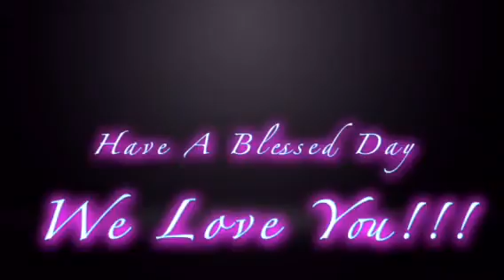Happy 19th birthday Princess